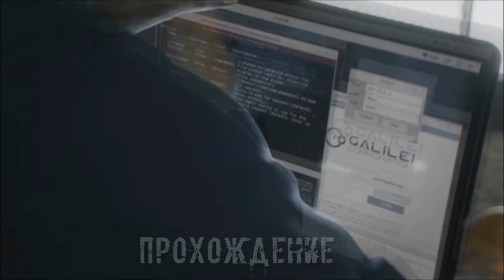Watch Dogs 2. #42: Потрясный вид!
Добро пожаловать на прохождение игры Watch Dogs 2. Watch Dogs 2 – не прямое продолжение первой части, рассказывающее нам новую историю, происходящую в новом городе с новым героем.
Разработчики Watch Dogs 2 взяли за основу все наработки первой части и провели огромную работу над ошибками, улучшив или изменив многие моменты геймплея. Нас ждет еще больше взлома, перестрелок и погонь.

Об игре:
В 2016 году ctOS 2.0, современная операционная сетевая система, была задействована в нескольких городах США, чтобы создать более безопасный мегаполис и повысить уровень его инфраструктуры.
Талантливый хакер Маркус объединяется с хакерской группой DedSec, чтобы противостоять системе глобального контроля ctOS 2.0, которую криминал использует, чтобы отслеживать и манипулировать жизнью горожан.
Нам предстоит использовать навыки хакера и поддержку DedSec и осуществить взлом века – уничтожить CTOS 2.0 и вернуть свободу тем, кому она принадлежит – народу.
Вы готовы отправится в новое приключение? Тогда устраивайтесь поудобнее, прохождение Watch Dogs 2 начинается…